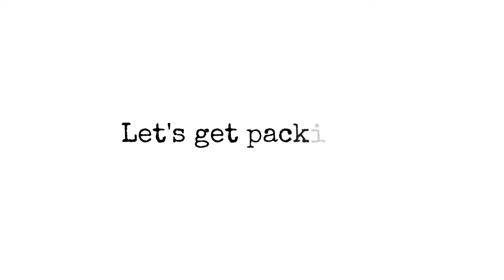Moving Vlog| Finally Moving Out Of My College Room! Pack With Me + Empty Room Tour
Hey boo, it's finally move out day and I can't believe my 4years in college is finally over. If you're reading this comment "peaches" down below. Sit back and enjoy. thank you for clicking on this video.

camera: iPhone 11 pro
Editing software: powerdirector
Age: 20